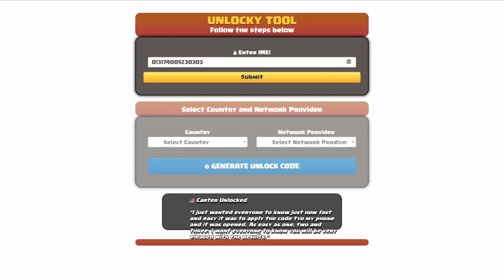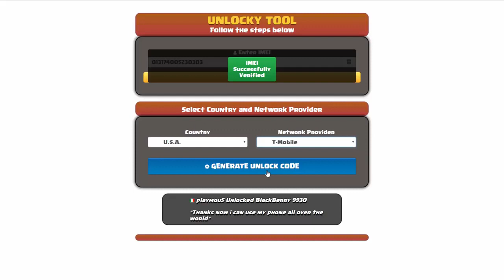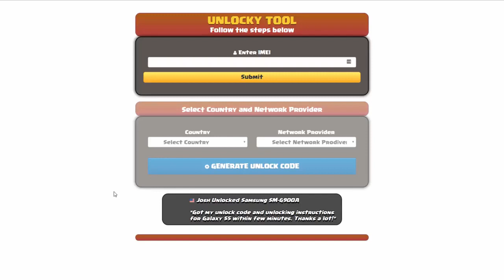How To Unlock Nokia G310 FREE by Unlock Code Generator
Want to unlock Nokia G310 for FREE, in any country and all carriers? Unlocky Tool can help you generate a free Nokia G310 unlock code!

🌟 Unlocky Tool Highlights:

1️⃣ Free and Fast: Say goodbye to hefty fees! Unlocky Tool is completely FREE, and you can generate your Nokia G310 unlock code in just under 3 minutes using your device's IMEI.

2️⃣ Permanent Unlock: Enjoy the freedom of using any SIM card on your Nokia G310 a permanently. No more restrictions – Unlocky Tool ensures a long-lasting solution.

3️⃣ Easy-to-Use: No technical expertise required! Unlocky Tool's user-friendly interface makes the unlocking process a breeze for everyone.

4️⃣ Data Safety: Worried about losing your precious data? Fear not! Unlocky Tool guarantees a secure and smooth unlocking process without any data loss.

5️⃣ Works with Blacklisted IMEIs: Unlocky Tool is a game-changer! Even if your device's IMEI is blacklisted, this tool can unlock your Nokia G310 without any issues.

6️⃣ Works with ALL carriers: No matter your Nokia G310 is locked to AT&T, T-Mobile, Orange, Sprint, TracFone, Vodafone, Bell, or any other network - Unlocky Tool cand handle all of them. FOR EVER!

🛠️ How to Unlock Nokia G310 using Unlocky Tool:

Step 1: Go to unlocky.xyz to access the Unlocky Tool.
Step 2: Enter your Motorola's IMEI number.
Step 3: Select your network carrier.
Step 4: Click on "Generate Unlock Code."
Step 5: Follow the on-screen instructions to complete the process.
Step 6: Insert a non-supported SIM card into your device.
Step 7: Enter the unlock code provided by Unlocky Tool.
Step 8: Voila! Your Nokia G310 is now unlocked and ready for any carrier.